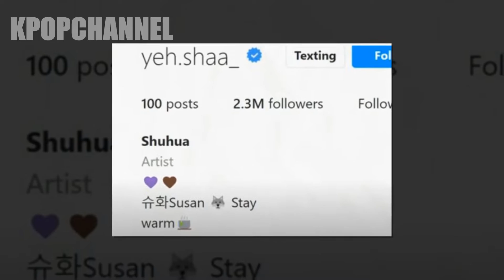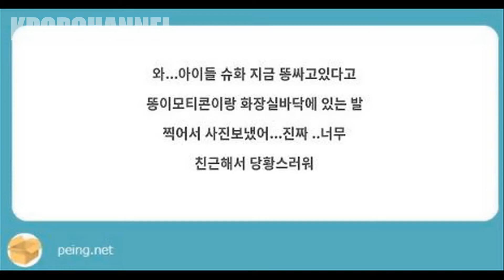Idol Kpop bị cho là đối xử "thô lỗ" với fan?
Có một fandom mạnh là điều không thể thiếu đối với sự thành công của bất kỳ nhóm nhạc  Kpop nào. Vì vậy, các thần tượng luôn phải cố gắng hết sức để làm hài lòng các fan để đáp lại tình yêu và sự ủng hộ của họ như một điều tất yếu. Tuy nhiên, trong một số trường hợp, có một số thần tượng đã không may vấp phải phản ứng dữ dội từ netizen vì bị cho là thô lỗ với fan thông qua những lời nói và hành vi nhất định.